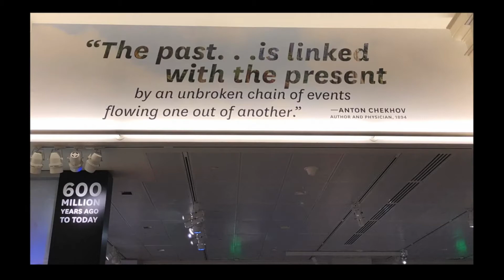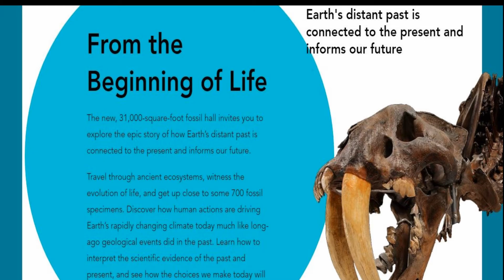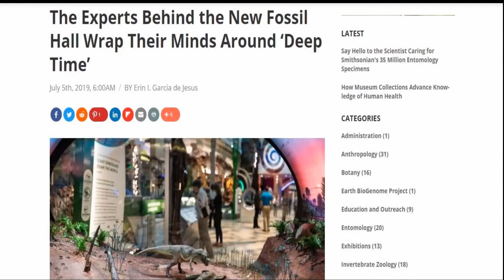The David H Koch Hall of Fossils Deep Time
See full Interactive video on The David H. Koch Hall of Fossils — Deep Time
Going to Washington DC, Visit the National Museum of Natural History and see these amazing Exhibits.